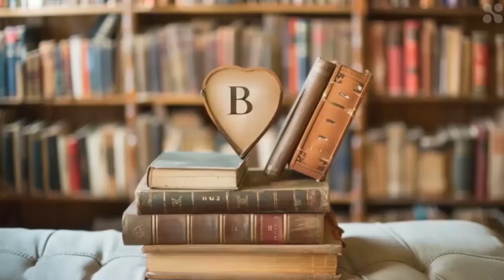Стихи Посвящяются Сергею Есенину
Написано в 2011 на Сахалине. в самых его чертогах, посвящено Есенину, музыка моя, стихи, а озвучка Евгения Иванова. Видеоряд сделан с помощью ИИ